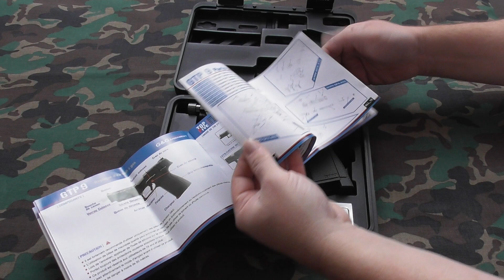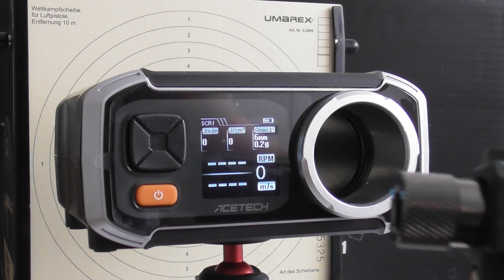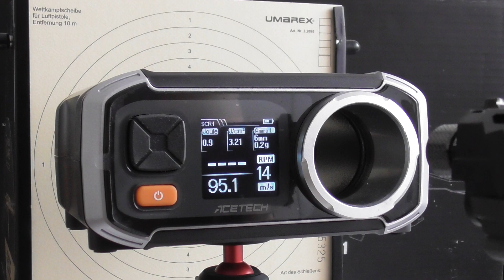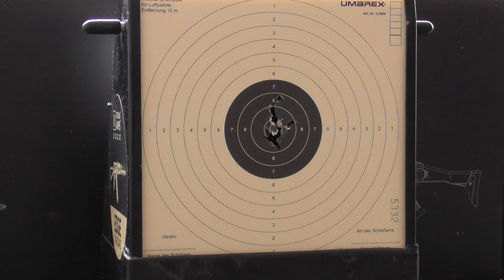G&G GTP9 gas GBB & chrono.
Measured with 8 Fields Proslic 0,20 g BB.1/ chrono - green gas,2/ chrono - red gas from Nimrod.Distance 4,5 m.The long magazine is from G&G SMC9.